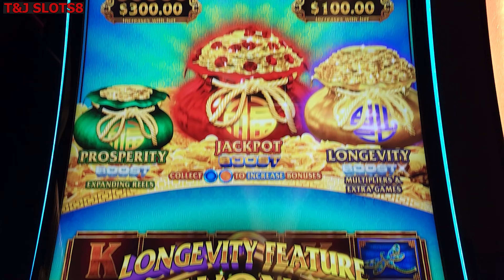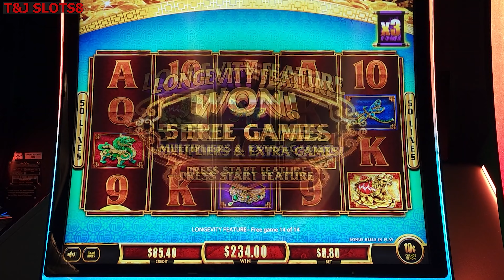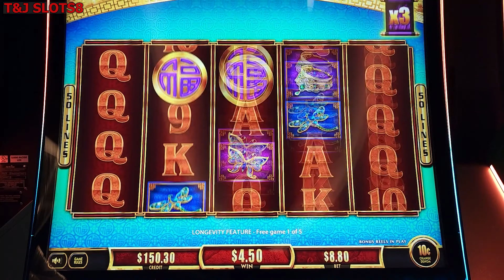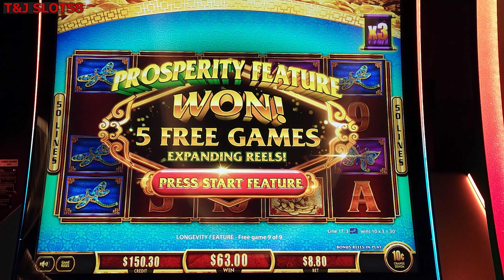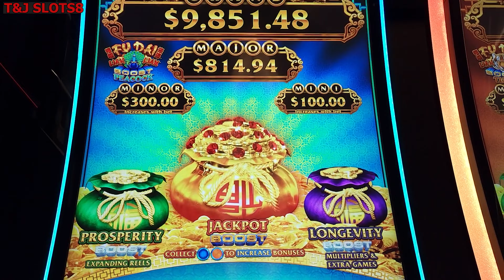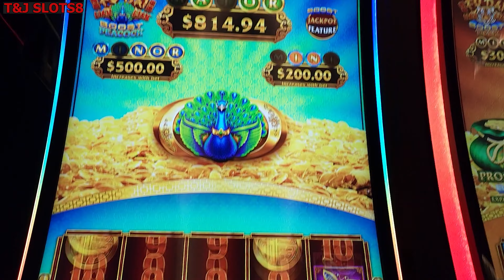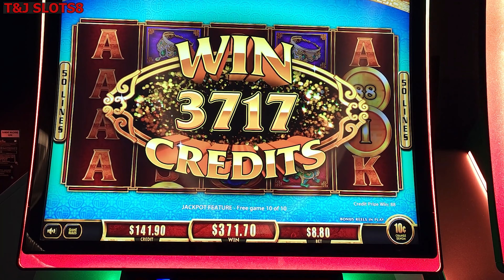CHASING THE JACKPOT BOOST ONLY TO BREAK EVEN? 👀FU DAI LIAN LIAN PEACOCK 🦚